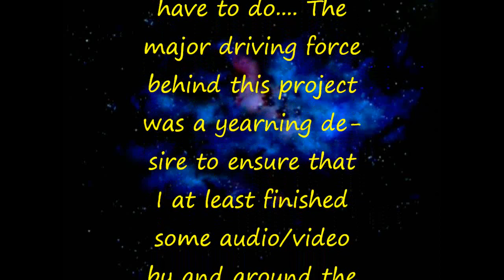8-Bit Dwarf: Lost in Time (Red Dwarf Themes)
Just a quick Red Dwarf homage project I wanted to post by year's end. Obviously, I failed the projected time (even though the audio was technically done in time), but we can still ring in the New Year with some love for a great sci-fi series that's given us more laughs and great music than we could've ever thought possible. Even better, this year marks the 30th year Anniversary of Red Dwarf's birth, so there's even more to celebrate. Yours truly was too boneheaded to realize this until after he started making the video, but fortunately realized it before he finished it. So thanks, Doug, Grant, and everybody for 30 long years of love for the best sci-fi series every made! Cheers! :)

Track Listing
0:00 Red Dwarf Theme (Intro)
0:29 Red Dwarf Theme
1:04 Red Dwarf Overture (Series 1 & 2)